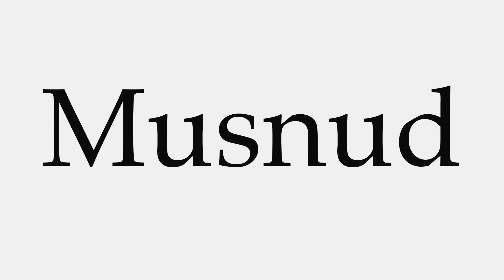How to Pronounce Musnud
This video shows you how to pronounce Musnud